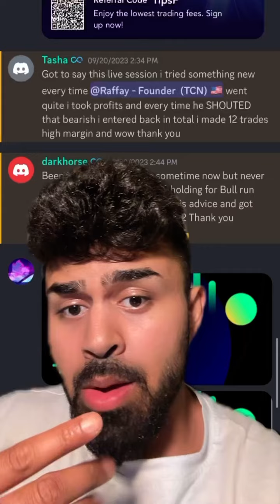When will the Crypto Bull Run Start?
⭐️ Nothing I say is financial advice, everything is purely my opinions.

⭐️ The Crypto Network | Raffay Alvi